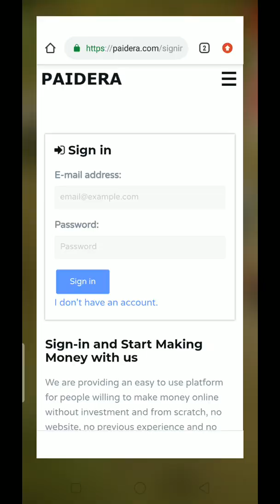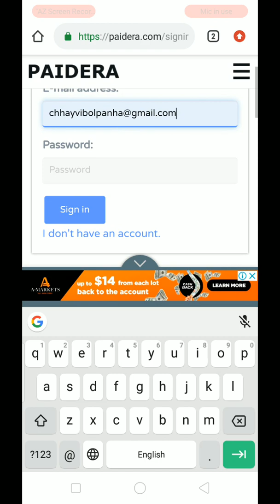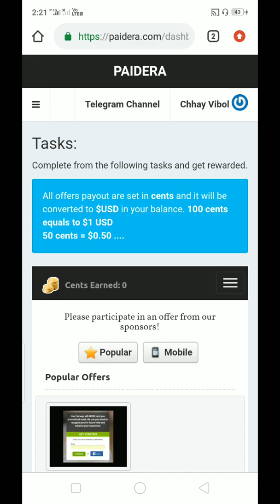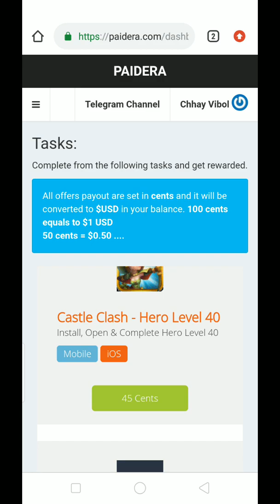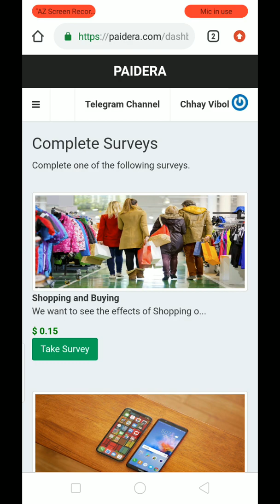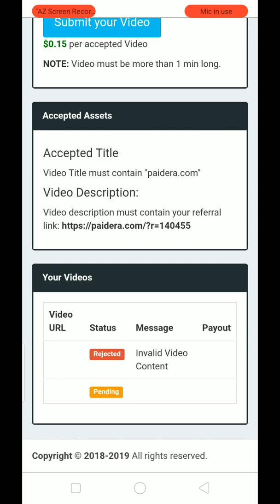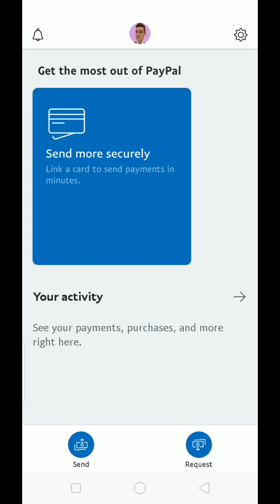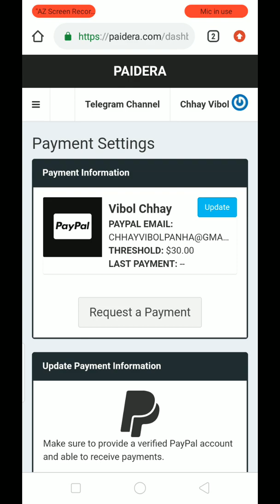របៀបរកលុយតាមអនឡាញត្រួសៗជាមួយវែបសាយ paidera.com l How to earn money online with paidera.com